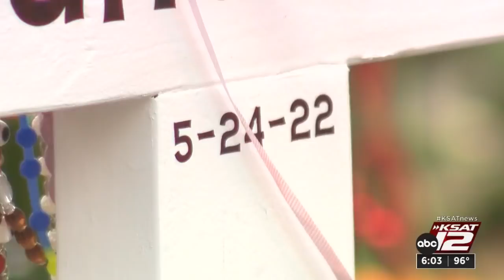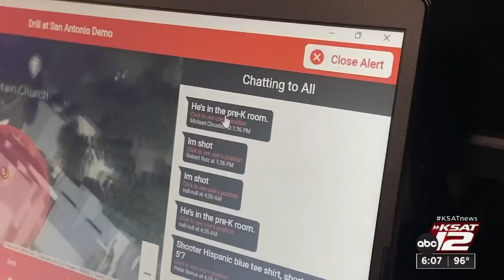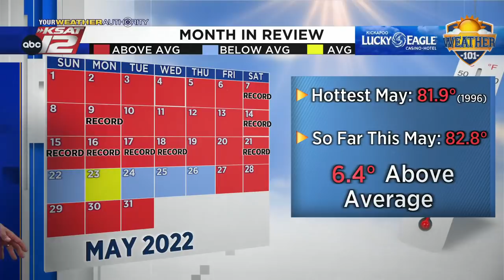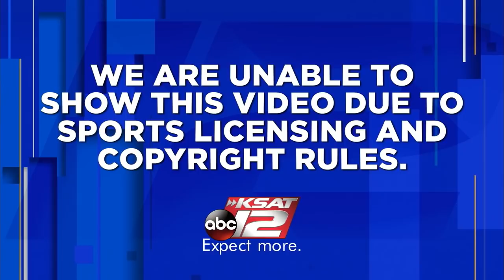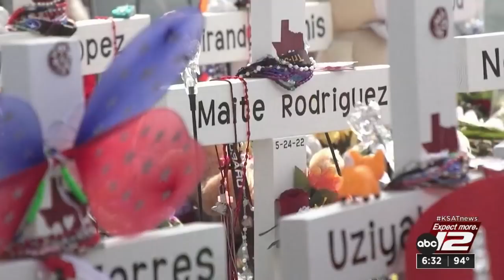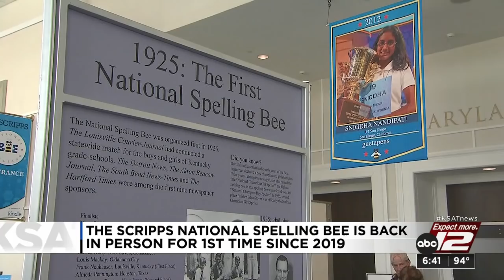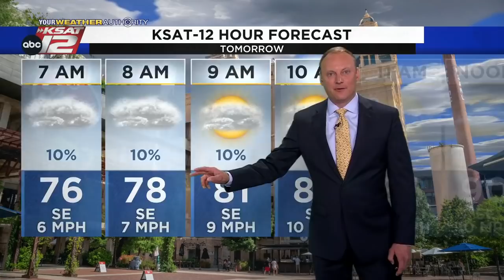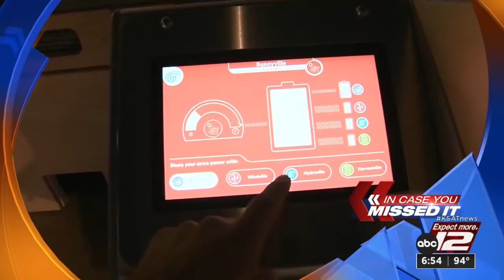KSAT 12 6 O'Clock News : May 31, 2022